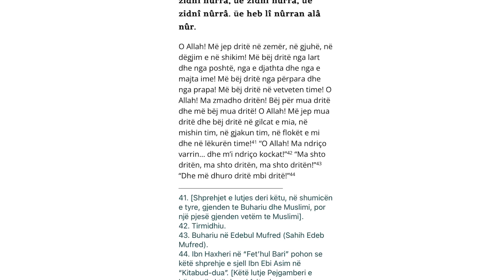Lutja para së të shkojmë në xhami